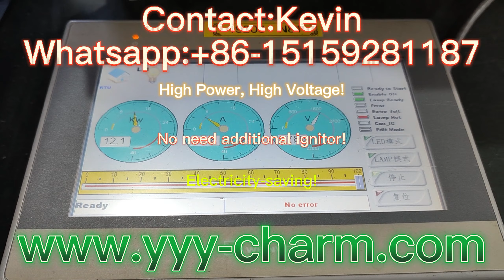uv curing,uv power supply,led uv lamp power supply uv ballasts led uv ballasts